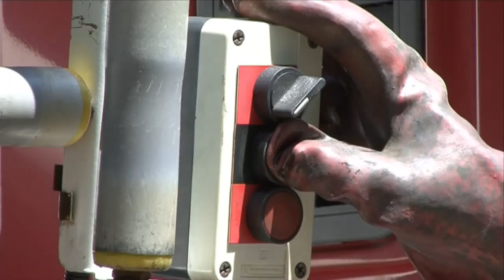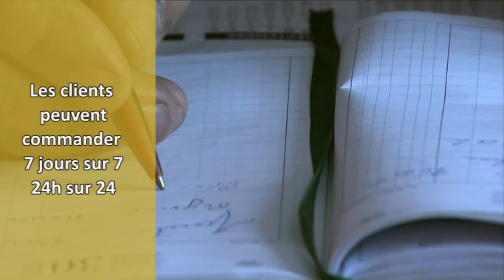SAHL MANFRED : LIVRAISON DE PRODUITS PÉTROLIERS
Sahl Manfred vous propose la livraison de produits pétroliers et combustibles dans l'Hérault.
Fuel agricole, fioul domestique, charbon, bois, gasoil, et GNR.
L'entreprise Sahl Manfred propose aussi l'installation de cuves de stockage.